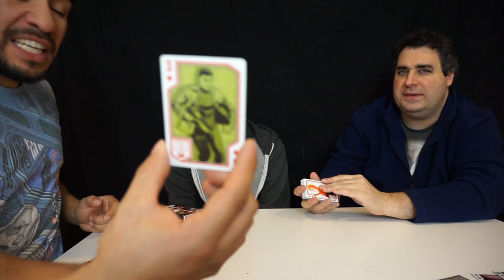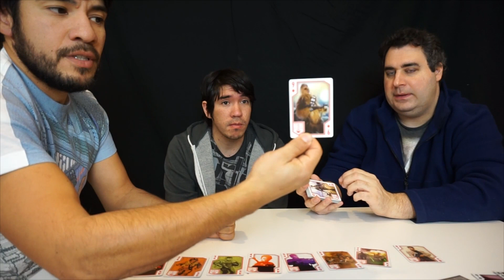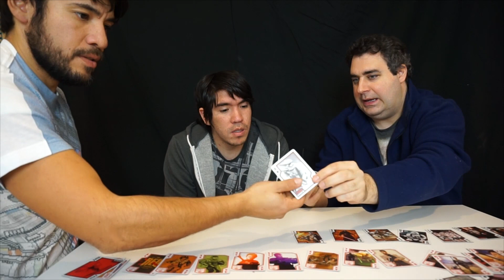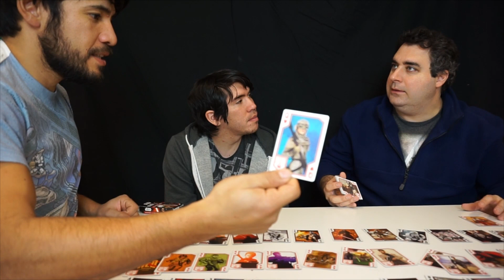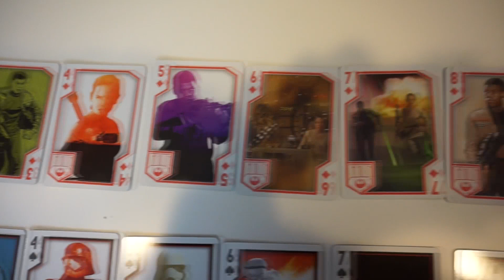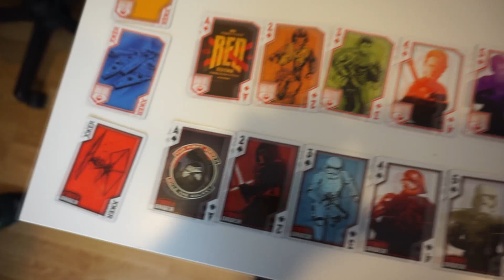Star Wars The Force Awakens Cartas Unboxing !!!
El Capo apertura las nuevas cartas de Star Wars con el loco de Roudrs y Meitrs !!!